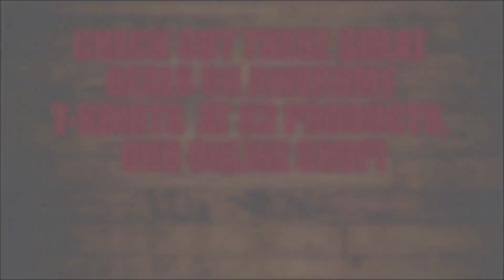Steel Pulse - Roller Skates - live @ Farm Aid 2006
Steel Pulse perform Roller Skates live @ Farm Aid in 2006.